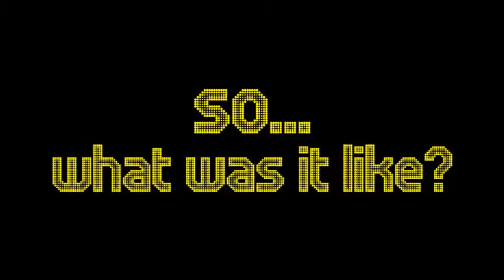The Scheen - Emergenza Festival Final WINNERS! - Taubertal Open Air (August 2014)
International Final of the Emergenza Festival at Taubertal Open Air (Rothenburg ob der Tauber, Germany)

Gorilla.fm Interview: The Scheen